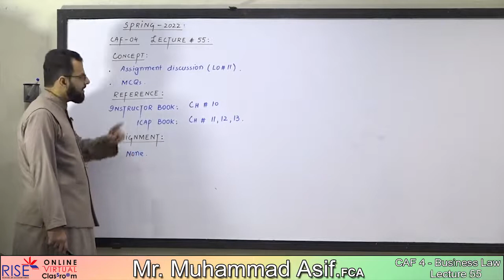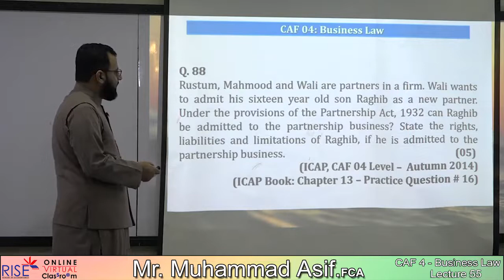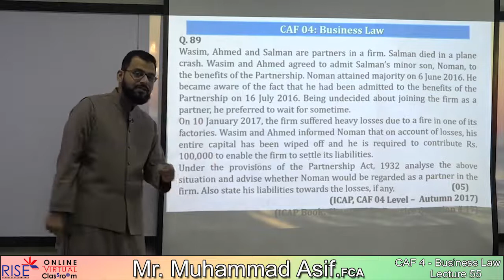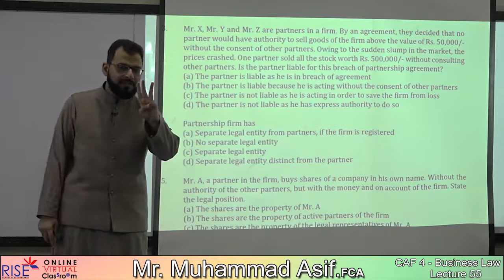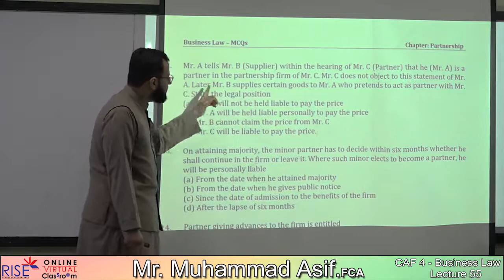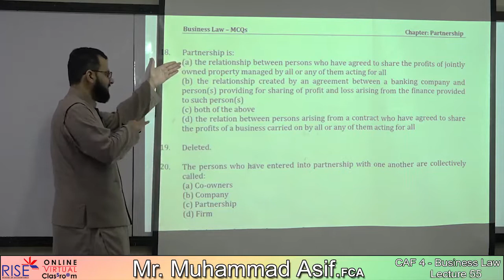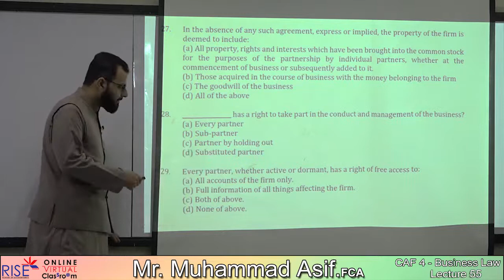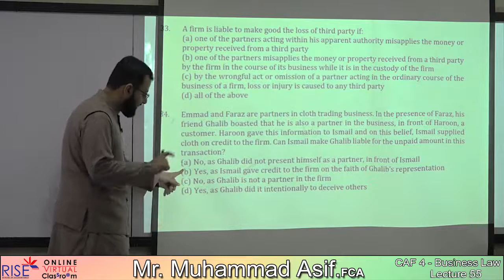CAF 4 Muhammad Asif FCA Lecture 55 | Business Law | March Attempt 2022